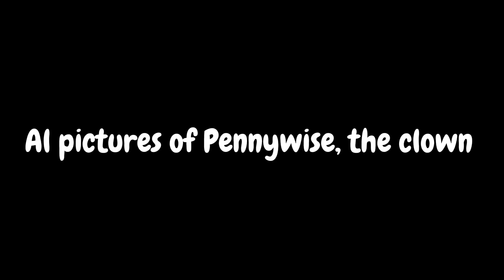AI pictures of Pennywise the clown